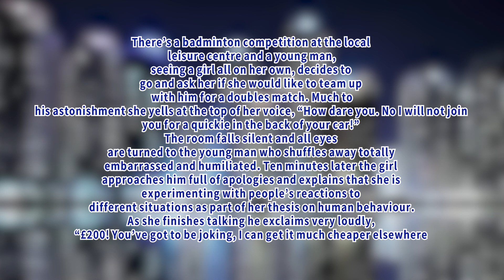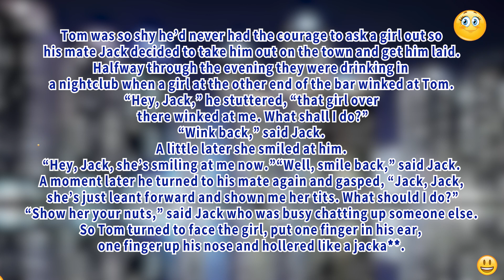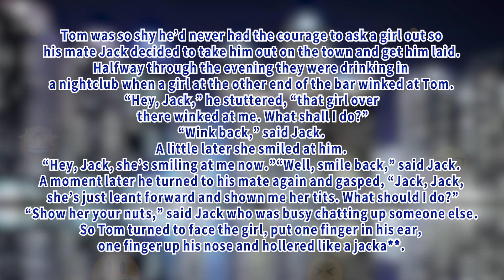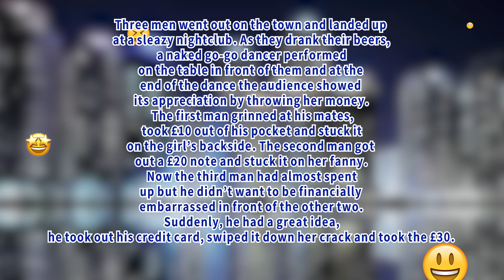😂 Daily laugh Jokes - the man turned to his partner and said, “My dear, do you know the minuet?”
00:00 00:12 jokes | Welcome
00:12 00:00 jokes | Jokes
00:00 00:00 jokes | More Jokes

1-There’s a badminton competition at the local leisure centre and a young man, seeing a girl all on her own, decides to go and ask her if she would like to team up with him for a doubles match. Much to his astonishment she yells at the top of her voice, “How dare you. No I will not join you for a quickie in the back of your car!”
The room falls silent and all eyes are turned to the young man who shuffles away totally embarrassed and humiliated. Ten minutes later the girl approaches him full of apologies and explains that she is experimenting with people’s reactions to different situations as part of her thesis on human behaviour. As she finishes talking he exclaims very loudly, “£200! You’ve got to be joking, I can get it much cheaper elsewhere.”

2- Tom was so shy he’d never had the courage to ask a girl out so his mate Jack decided to take him out on the town and get him laid. Halfway through the evening they were drinking in a nightclub when a girl at the other end of the bar winked at Tom.
“Hey, Jack,” he stuttered, “that girl over there winked at me. What shall I do?”
“Wink back,” said Jack.
A little later she smiled at him.
“Hey, Jack, she’s smiling at me now.”
“Well, smile back,” said Jack.
A moment later he turned to his mate again and gasped, “Jack, Jack, she’s just leant forward and shown me her tits. What should I do?”
“Show her your nuts,” said Jack who was busy chatting up someone else.
So Tom turned to face the girl, put one finger in his ear, one finger up his nose and hollered like a jacka**.

3- Dancing together for the first time, the man turned to his partner and said, “My dear, do you know the minuet?” “Good gracious, no, I don’t even know all the men I’ve laid.”

4- Three men went out on the town and landed up at a sleazy nightclub. As they drank their beers, a naked go-go dancer performed on the table in front of them and at the end of the dance the audience showed its appreciation by throwing her money. The first man grinned at his mates, took £10 out of his pocket and stuck it on the girl’s backside. The second man got out a £20 note and stuck it on her fanny. Now the third man had almost spent up but he didn’t want to be financially embarrassed in front of the other two. Suddenly, he had a great idea, he took out his credit card, swiped it down her crack and took the £30.